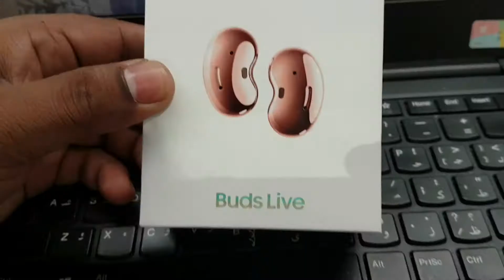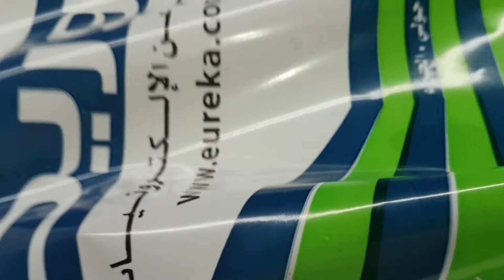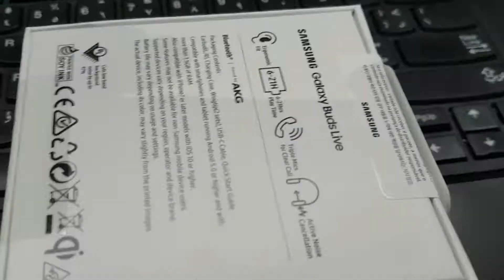SAMSUNG BUDS LIVE Kine Fellam 😍